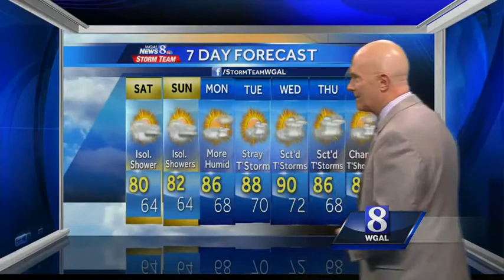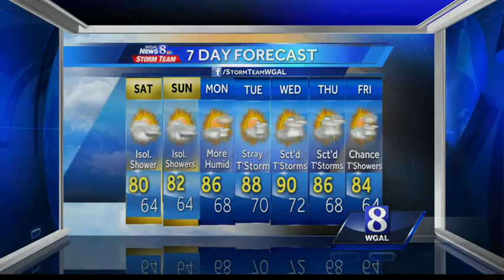Joe's weekend forecast: Isolated showers, temps in the 80s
News 8 chief meteorologist Joe Calhoun says to expect a comfortable Friday evening with temps in the 70s.